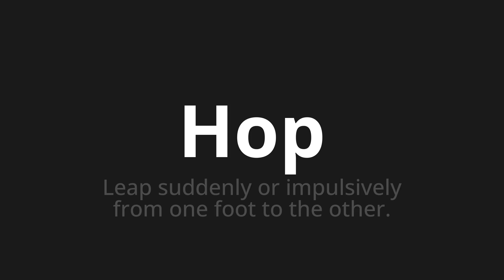How to pronounce Hop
Master the Pronunciation of 'Hop Which means hop' - which means : Leap Suddenly or impulsive from one foot to the other. 📝 with @BaguettePronunciation 🎓🗣️ - [Your Guide to French]

Learn to pronounce 'Hop' perfectly in French with our easy and engaging tutorial by @BaguettePronunciation! 📖📽️ In this comprehensive video, we provide you with native speaker examples 🗣️👂 and phonetic breakdowns 🎵 to ensure you get the pronunciation just right.

How to say Hop in French